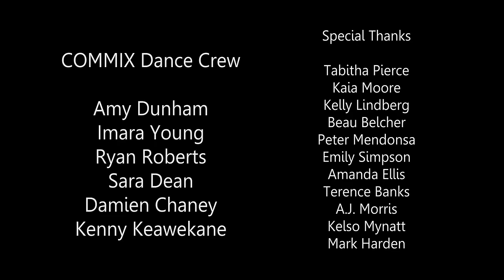Can't Stop The Feeling | Justin Timberlake | COMMIX | Directed by Adam Nies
We had a lot of fun with this new song by the great Justin Timberlake! Shout out to our friends and extras who participated!